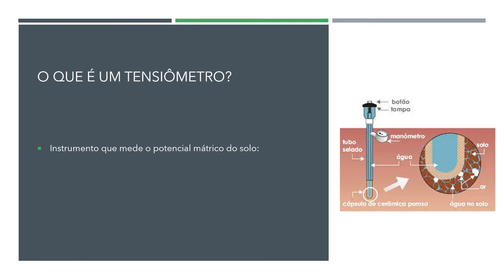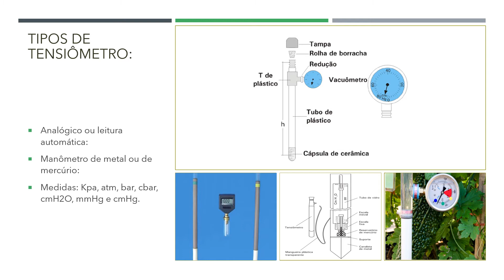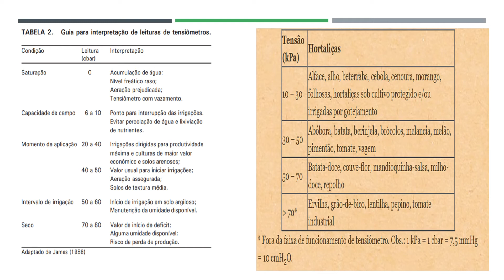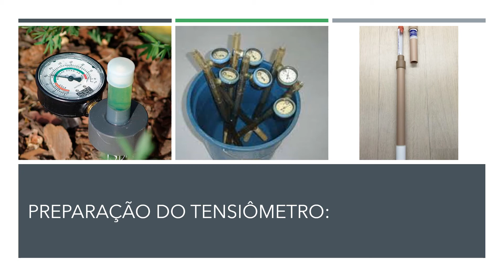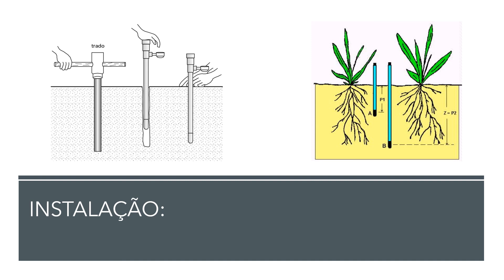FHID - Larana A. Mangger Miguel: Medida do potencial matricial da água no solo: Tensiômetros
Plataforma Moretti
Larana A. Mangger Miguel
Medida do potencial matricial da água no solo: Tensiômetros